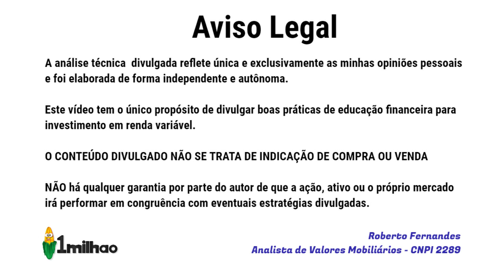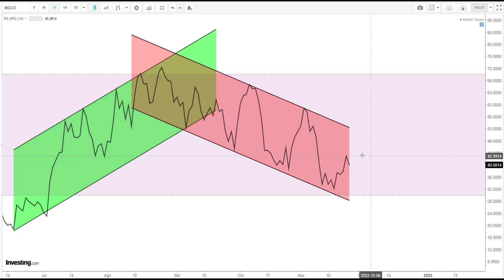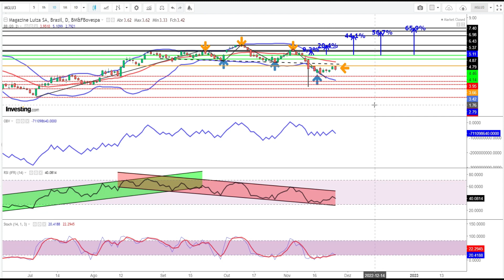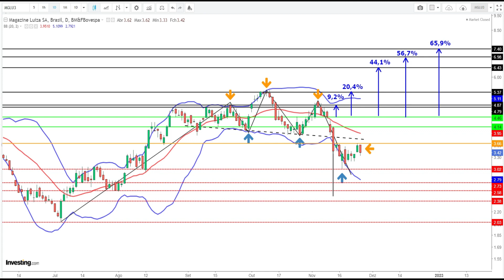MGLU3 AGORA! ANÁLISE TÉCNICA DAS AÇÕES DO MAGALU - MGLU3 VALE A PENA? ANÁLISE GRÁFICA COM PREÇO ALVO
No vídeo compartilho atualização semanal de análise gráfica e análise técnica com preço alvo para as ações MGLU3 visando operações de curto e médio prazo. Vale a pena comprar as ações do Magalu Magazine Luiza por que estão baratas? A ação MGLU3, terminou a semana cotada a R$3,42 e isso significa queda pontual no dia de 5%, porém valorização de 8,6% na semana.

E o que vimos na semana? Instabilidade política por parte de indefinições momentâneas do governo que irá assumir em 2023 e resultados desfavoráveis do balanço 3T22 por parte do Magalu na semana anterior, que apresentou resultados inferiores ao consenso do mercado. MAGALU AÇÕES - ONDE VAI PARAR O PREÇO DA AÇÃO MGLU3? ANÁLISE TÉCNICA - AÇÕES MGLU3 - ANÁLISE GRÁFICA

Fonte:
Investing